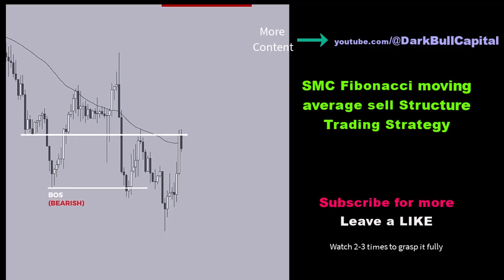SMC Fibonacci moving average sell price action market Structure Trading Strategy